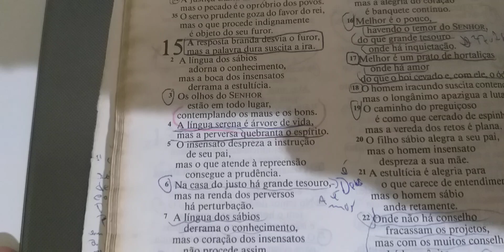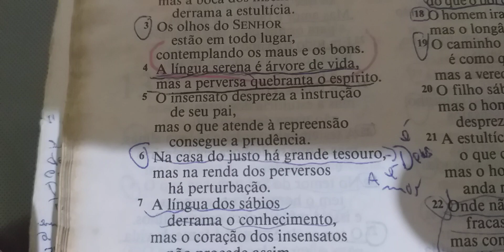Devocional do Dia Tema: O grande tesouro